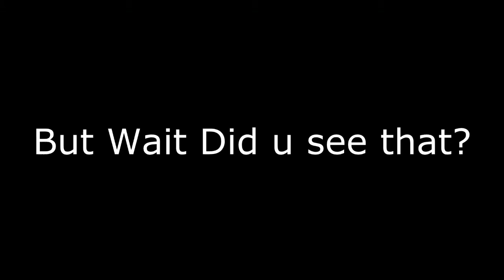No Thank u